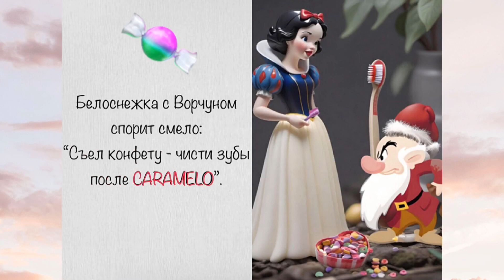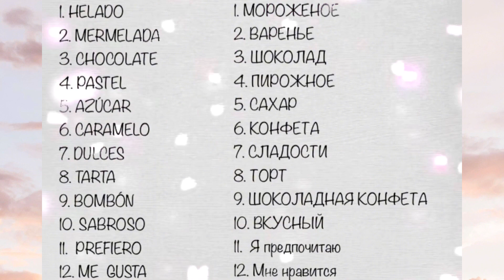📝 «Испанский в стихах. Еда. Сладости»